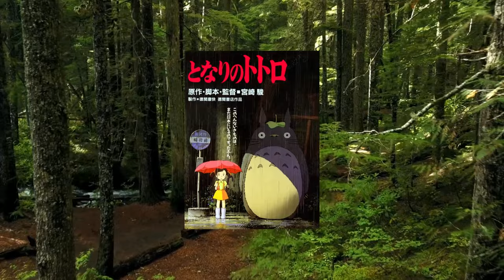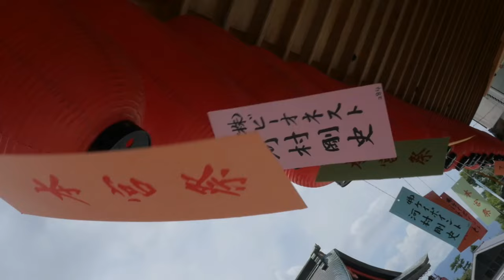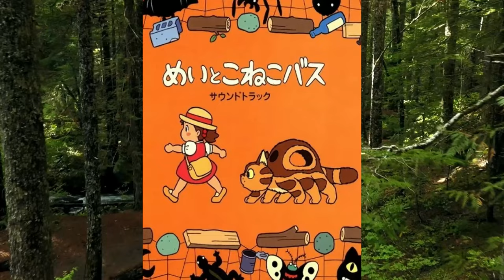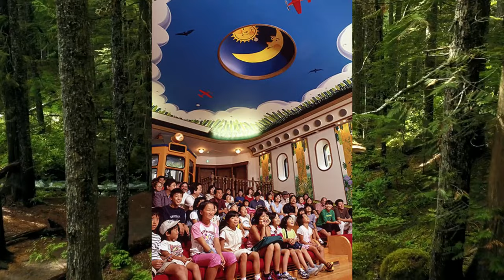The Magic of My Neighbor Totoro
In this video essay, we delve into the enchanting world of My Neighbor Totoro, exploring its themes, symbolism, and cultural impact. From the iconic character of Totoro to the film's exploration of childhood wonder, we examine the film's significance as a seminal work of animation. By examining the film's making-of and behind-the-scenes elements, we provide an in-depth look at the techniques used to create a hand-drawn masterpiece. Join us on a journey through the lush landscapes and magical creatures of My Neighbor Totoro and discover why it remains a beloved classic today.

Chapters
00:00 Intro
00:38 It's me!
2:19 Sub vs Dub
4:10 History of Totoro
6:55 Art Director
7:47 Totoro in Toy Story?
10:00 Grave of the Fireflies
12:12 Tuberculosis
13:36 Shinto
16:43 Community
19:12 Soot Sprites
21:45 Totoro
24:02 English vs Japanese
26:30 Food is Medicine
27:30 Cats
29:00 Mei and the Kittenbus
32:27 Totoro Everywhere
 34:18 Subscribe!